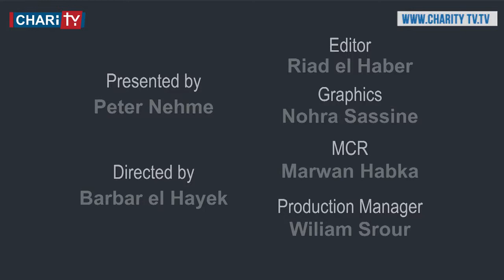I Love Music program - Charity TV - Ep. 20 - Saxophone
برنامج أسبوعي للباحث والمؤلف الموسيقي الأستاذ بيتر نعمة، يتضمن شرح وتعريف وعزف على الآلات الموسيقية. كل حلقة آلة.